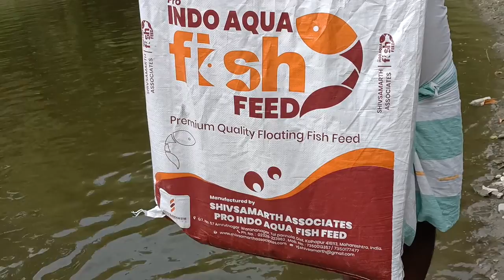village Fish Growth Tips Call Me Ajgar Tatikuchi Bazar Barpeta 8638362150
Dokani Atik